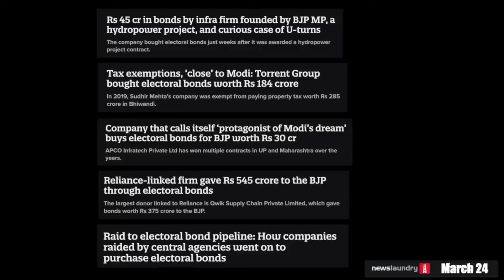Dhruv Rathee REPLY to Abhi and Niyu Video😨| CarryMinati’s Reaction on Name Rajat😂 Joginder VS Elvish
Thara Bhai Joginder Open Challenge to Elvish Yadav’s Friend